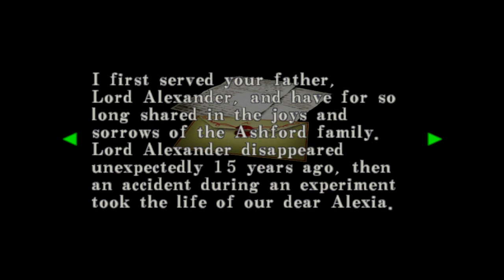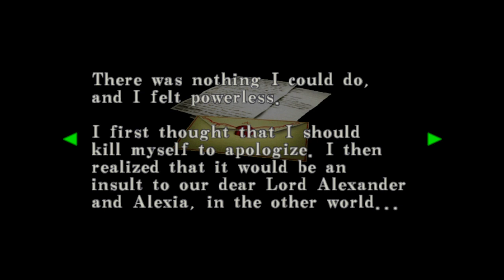[Let's Play] Resident Evil CODE: Veronica X - Part 9: Antartic Base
Claire and Steve seems to have crashed on an antartic base, they split up to find a way to get out of the base.

This is a let's play of Resident Evil CODE: Veronica X.

Everything here belongs to Capcom, Music was composed by Hijiri Anze, Takeshi Miura and Sanae Kasahara.